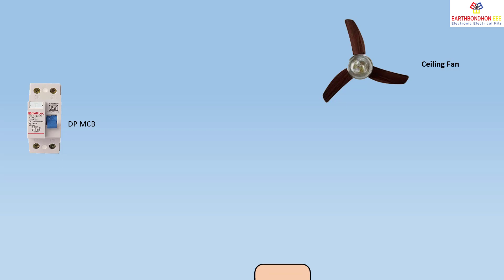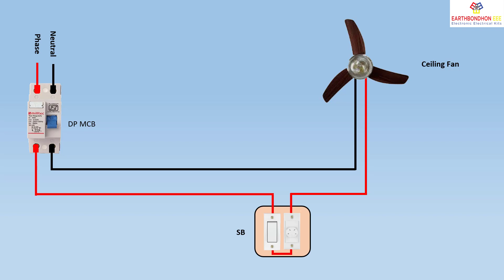How To Connection Fan Regulator Diagram | Ceiling Fan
It is connected across a part of the winding in the fan motor. The capacitor splits the current into different phases or it creates a phase difference between the windings. A magnetic field (torque) is produced which makes the rotor rotate in the direction of the generated magnetic field.